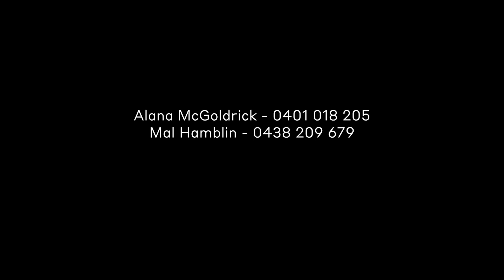1/21 Sandbreak Crescent, Lennox Head, NSW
Contemporary excellence in sought-after Lennox enclave.

Conceived as the ultimate in upscale low-maintenance living, this luxuriously appointed duplex impresses with a free-flowing layout and beautiful views over the surrounding hinterland. Presenting as brand new, this quality three bedroom residence reveals a host of high quality inclusions and rests within walking distance to Epiq Marketplace and just a short drive to the Lennox Head Village and beaches.

- Contemporary two storey duplex claims a prime elevated position in Epiq Estate
- Embrace the sweeping sunset and hinterland views from the front balcony
- Main living level showcases a breezy open-plan layout flowing to the outdoors
- Sleek chef's kitchen with stone island bench and a suite of quality appliances
- Three bedrooms, including the main with modern ensuite and gorgeous views
- Beautifully landscaped backyard with charming circular alfresco dining / fire pit
- Built-in study nook, ducted air-conditioning and ceiling fans throughout
- Double garage plus internal laundry and under-stair storage at entry level
- Room for a put in a beautiful plunge pool (STCA)
- Ideal easy-care lifestyle property for downsizers, young families or investors
- Walk to shopping/daycare centre, parks, 5 mins to the village or the beach